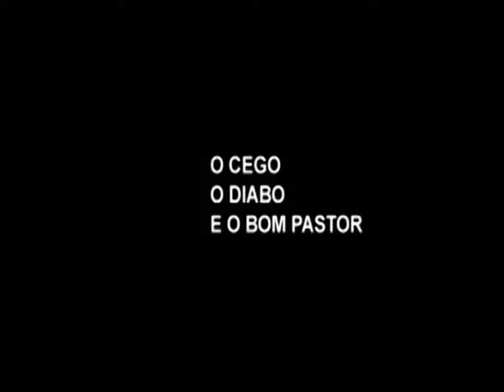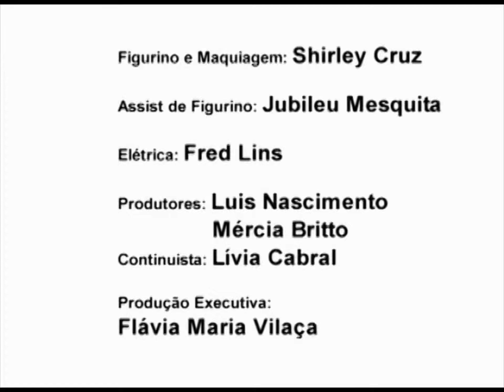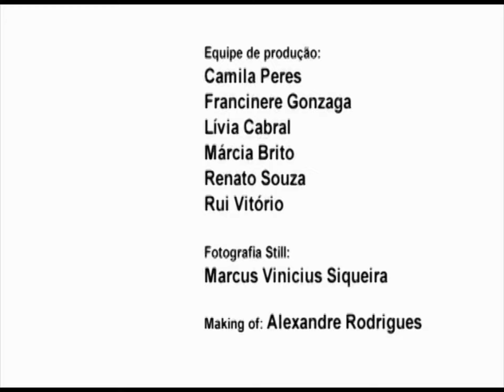O Cego, o Diabo e o Bom Pastor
Direção: Luis Lomenha.